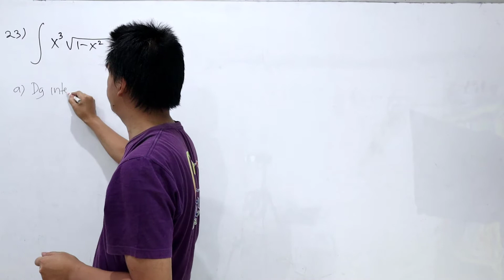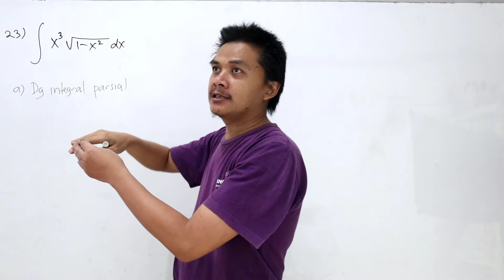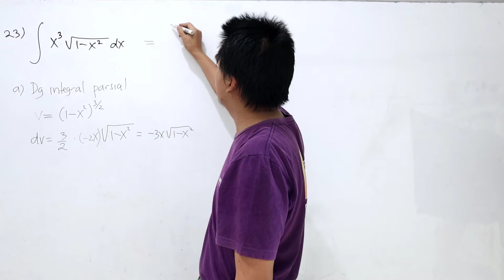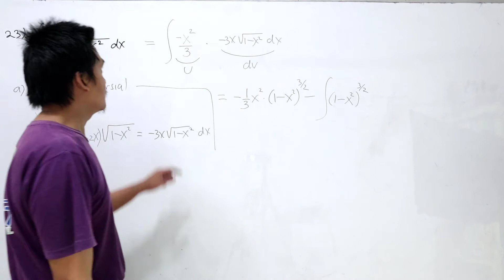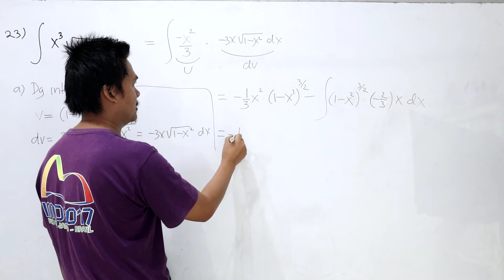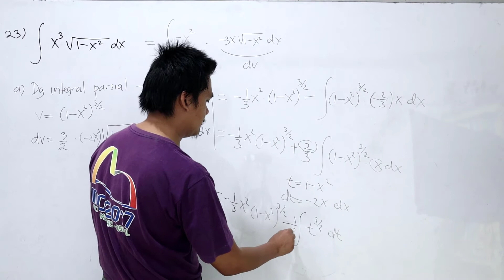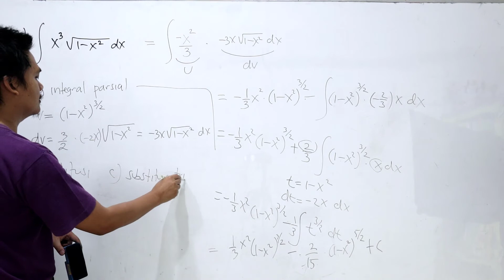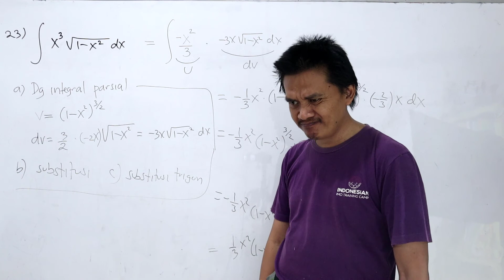Satu Integral Banyak Cara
Integral berikut dapat dikerjakan dengan setidaknya tiga cara. Akan dibahas salah satu cara untuk mengerjakannya. Silakan anda mencoba perhitungan dengan dua cara lainnya.